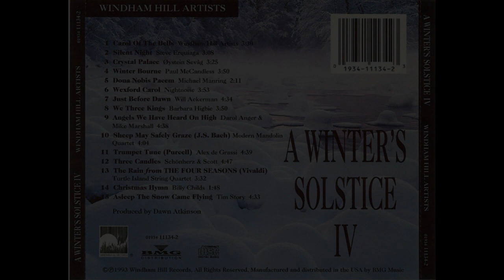Paul McCandless - Winter Bourne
Fourth track from "Windham Hill Artists ‎– A Winter's Solstice IV" album (1993)